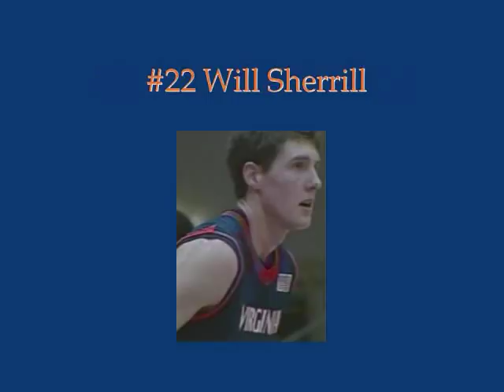Virginia vs. Cleveland State, 2009 (basketball)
Highlights: Virginia Cavaliers vs. Cleveland State Vikings; November 25, 2009; Cancun Classic.  Final score: UVA 76, CSU 65